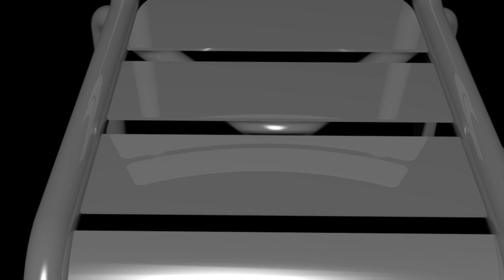Pukema Plage De Stoel 15 augustus